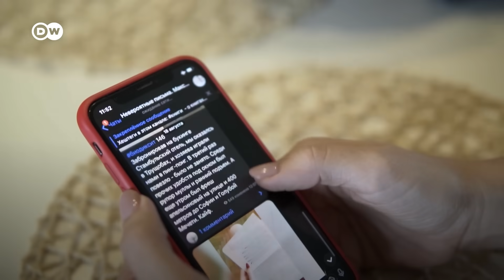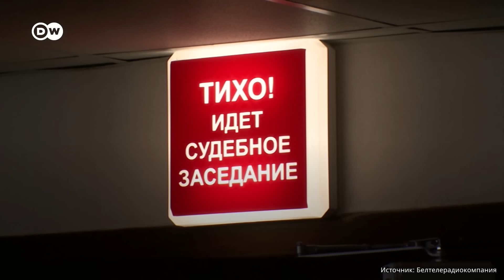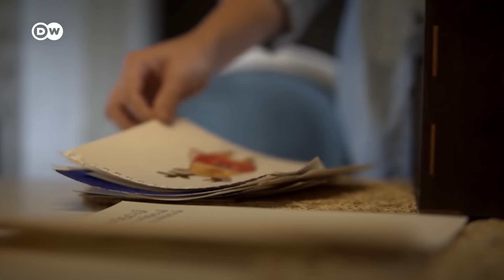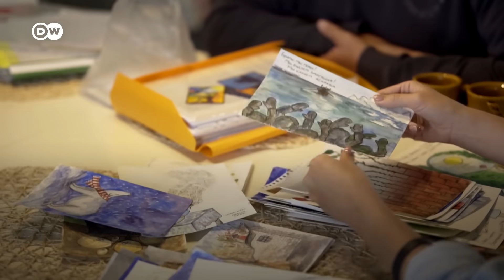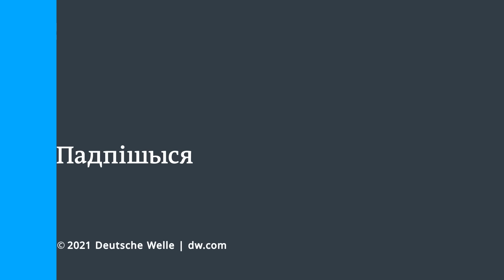Максиму Знаку - 40. Откровенное интервью с родными самого творческого адвоката Беларуси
Отец и сестра Максима Знака в интервью DW рассказали о том, что чувствовали после его задержания, как поддерживают его в СИЗО и что делают, чтобы письма доходили до адресата.

4 сентября Максиму Знаку, юристу штаба Виктора Бабарико, исполняется 40 лет. С 9 сентября 2020 года адвокат находится в СИЗО. Его и Марию Колесникову, одного из лидеров белорусского протеста, обвиняют в заговоре и создании экстремистской организации. Ожидается, что приговор по этому делу объявят 6 сентября.